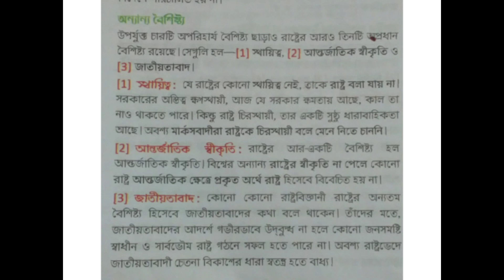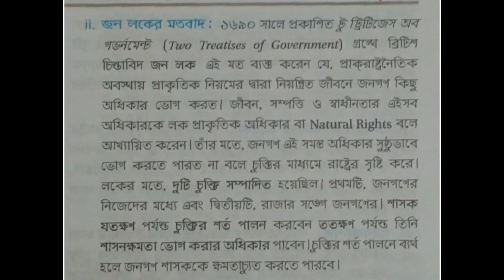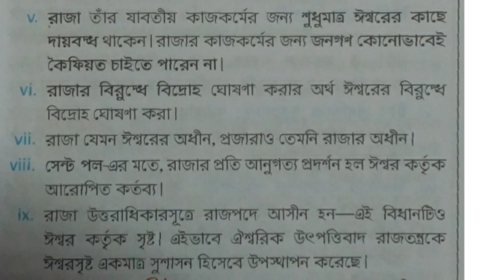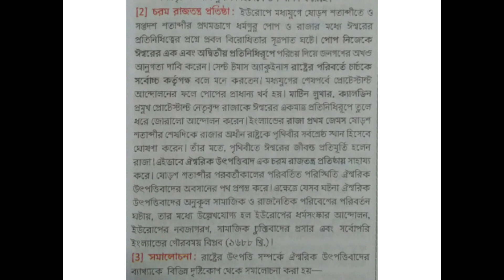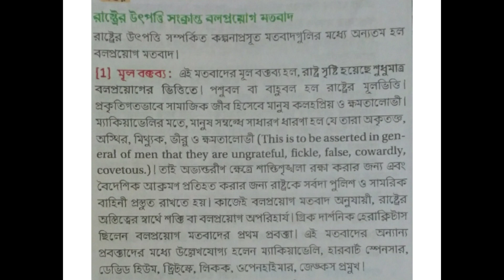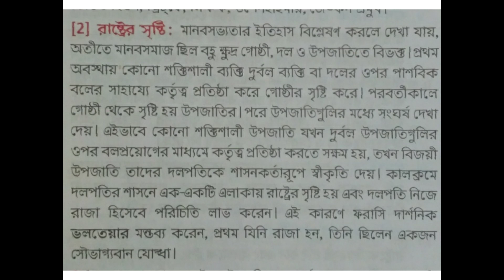Class11Political scienceএকাদশ শ্রেণির রাষ্ট্রবিজ্ঞান রাষ্ট্র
Class11Political science একাদশ শ্রেণির রাষ্ট্রবিজ্ঞান রাষ্ট্র

Class11Political science
একাদশ শ্রেণির রাষ্ট্রবিজ্ঞান রাষ্ট্র
class 11 political science 2nd chapter
H.S(XI) POLITICAL SCIENCE
POLITICAL SCIENCE CLASS XI কিভাবে পড়লে ভালো নাম্বার পাবে একবার দেখে নাও
West Bengal Board Class 11 political science
Class XI Political science chapter 2
class 11 political science 2 text book- State

SOPAN HS Tutorial

প্রত্যেকটা ক্লাসের লিঙ্ক নিচে দেওয়া রইল।

***ছাত্র-ছাত্রীদের সুবিধার্থে আমরা প্রত্যেকটি সাবজেক্টে প্লেলিস্ট তৈরি করে রেখেছি।

**  এখানে  XI এবং XII ক্লাসের
        সাইন্স  (Science)
         আর্টস (Arts)
           কমার্স (Commerce)

*** সমস্ত স্ট্রিম এর সমস্ত সাবজেক্ট এর ক্লাস  তোমরা পাবে।

আমাদের এই ক্লাস গুলি মূলত XI- XII  এর ছাত্র ছাত্রীদের জন্য । একেবারে বিনামূল্যে কোন রকম টাকার প্রয়োজন নেই ক্লাস দেখার জন্য। আপনারা এবং তোমরা যদি ক্লাস নিতে চান বা চাও তাহলে অবশ্যই কমেন্ট করে জানাবেন |
প্রয়োজনে যোগাযোগ করতে পারেন নিচে দেওয়া ফোন নাম্বারে

। আপনাদের ক্লাস এ আমরা আমাদের এই চ্যানেলে আপলোড করে দেবো যাতে স্টুডেন্টদের উপকারে লাগে।